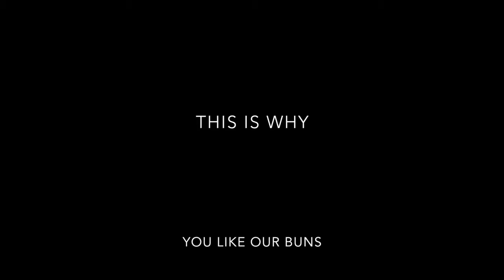Making House Baked Potato Buns from Beardslee Public House!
While you were asleep, we were up early making our House Baked Potato Buns at Beardslee Public House just for you. Enjoy! ☀️

Join us at Beardslee Public House off of Beardslee Avenue in Bothell, WA!

Address:
19116 Beardslee Blvd.